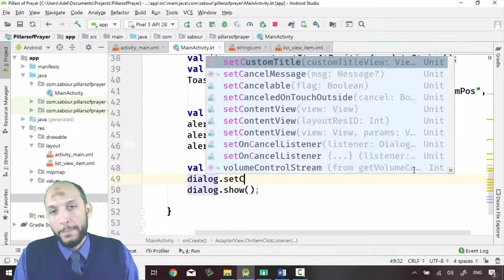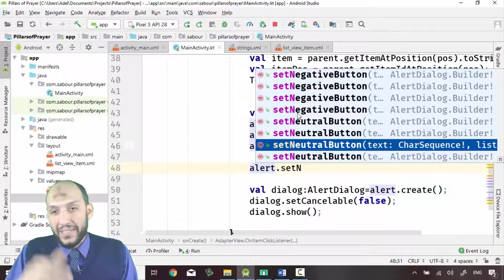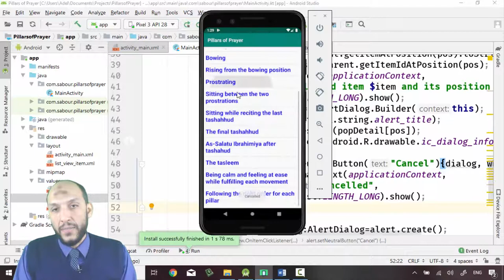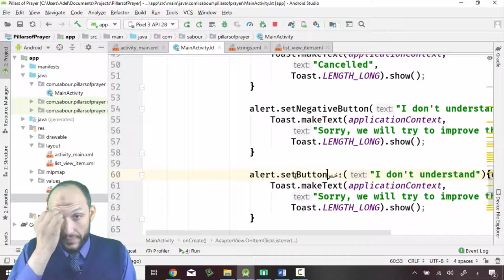32 Android Kotlin Pillars of Prayer App AlertDialog Buttons Neutral, Negative, Positive